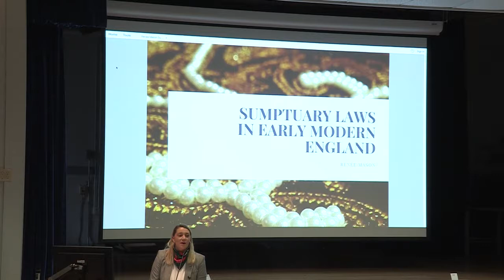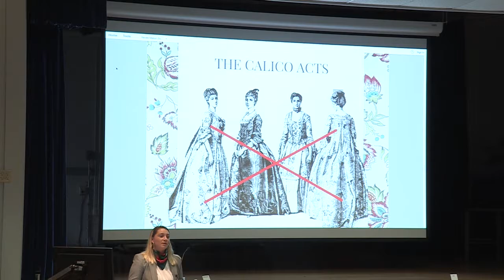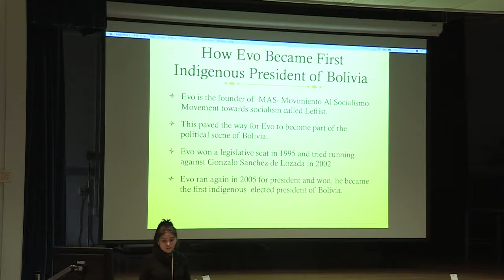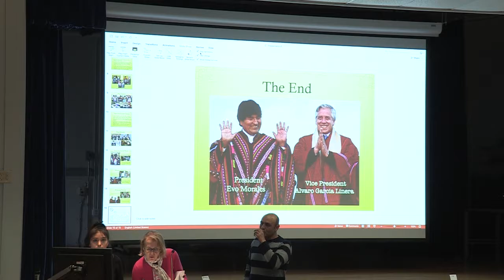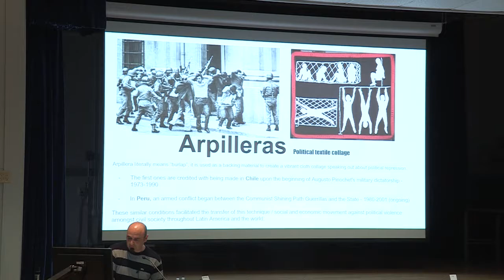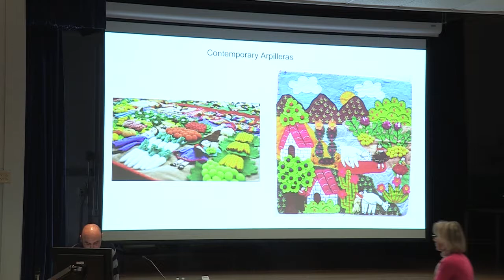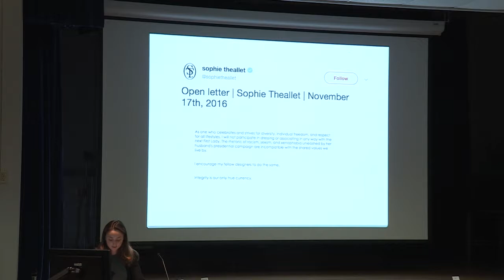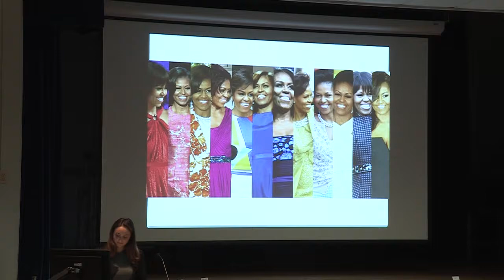TMD 402 - April 25, 2018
TMD 402